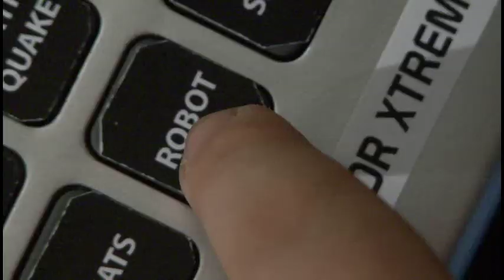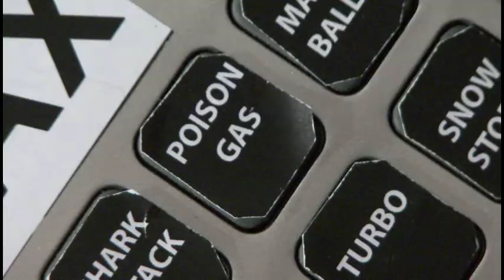Mega64: Freezepop "Brainpower" Music Video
Freezepop's official music video for "Brainpower," directed by Mega64.

Mega64.com